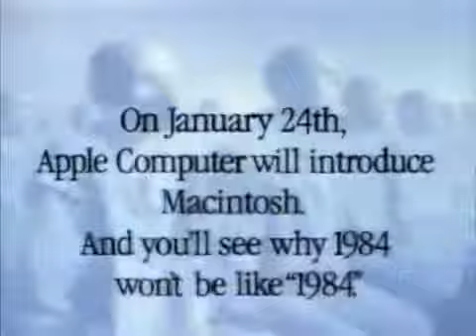1984 Apple's Macintosh Commercial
The Famous Apple commercial TV Spot of 1984 directed by Ridley Scott